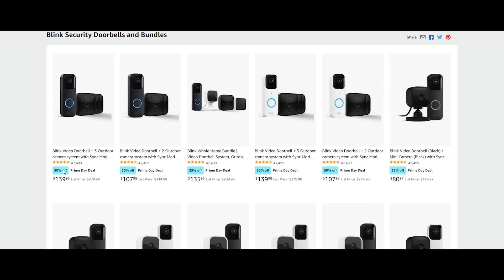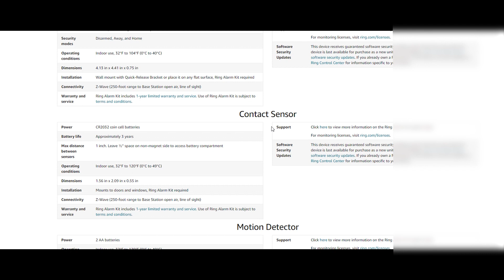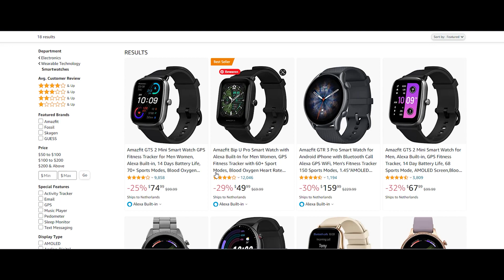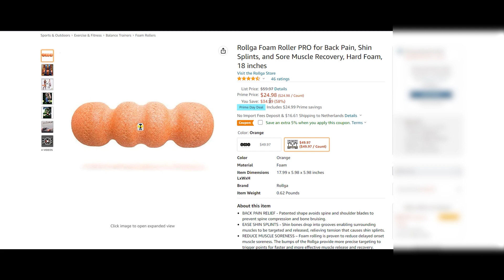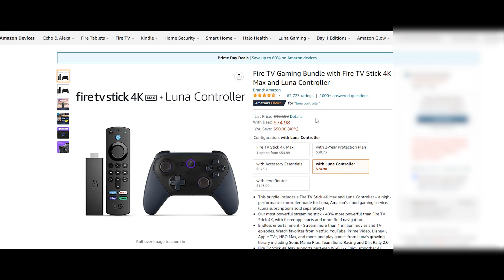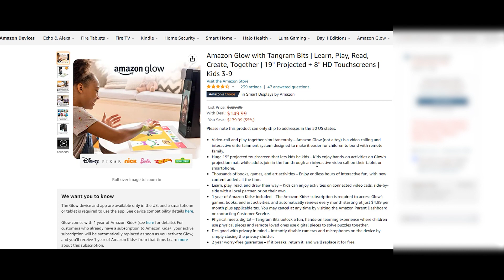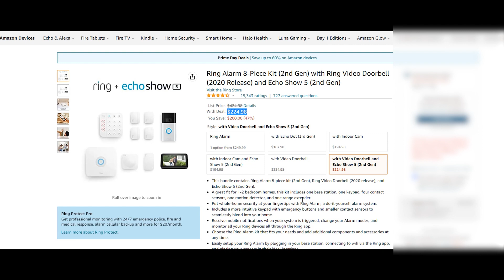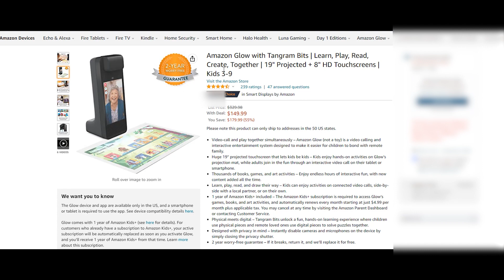Amazon Prime 2022: The Best Deals You'll Find on Amazon Prime 2022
Hey there! Amazon Prime days are here and in this video you will find a few deals that might interst you: Updated regularly during prime days!

Don't pass up the best tech prices with this Prime Day sale and Amazon deals. I sincerely hope you enjoy these 2022 Prime Day discounts!